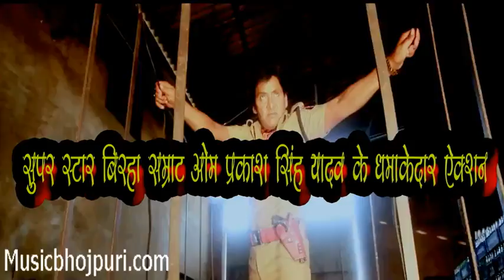Ahir Bhojpuri Movie Trailor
Birha Samrat Om Prakash Singh Yadav